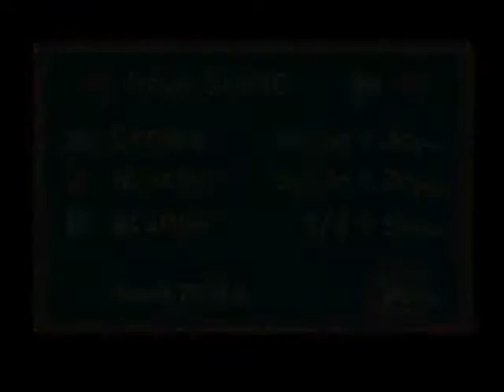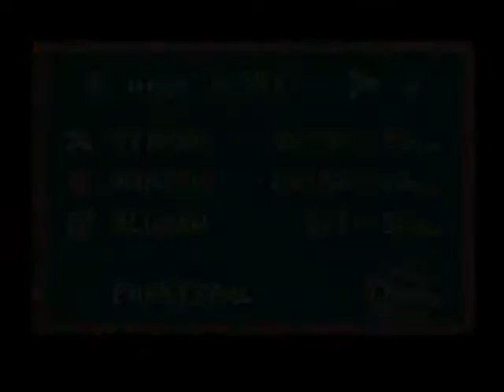Let's Play Yoshis Island [German] Part 6 ~Die Sendung mit der Maus wird zum Graus!~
Wiedermal Zeit für Yoshis Island! *-* Es wird Zeit die 2. Welt genau unter die Lupe zu nehmen! Allerdings begegnen und Schusswütige Baseballer die nicht mit unserer Anwesenheit klarkommen! Zudem noch Eier stehlende Mäuse! Und da kommt so ein Eierdieb! ò.ó (Den Insider kennt eh niemand xD) Viel Spaß! ;)

Tags : yt:stretch=16:9 yt:quality=high Let's Lets Let Play Show Walkthrough Playthrough Yoshis Yoshi Yoshi's Island Kamet Story universal gravitation baby bowser mario luigi jr. junior SNES super entertainment system deutsch german Part episode folge # Nintendo [64] "Nintendo 64" N64 Wii Game emulator project64 fraps cheat tipps tricks komplettlösung rom returns ost soundtrack super mario world [2]